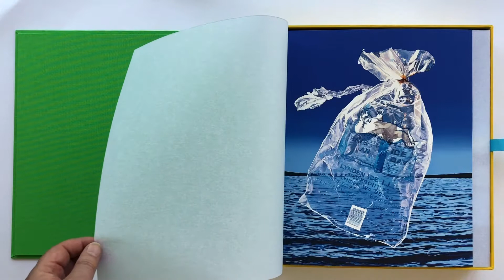Karen Hackenberg | Monograph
A Book of Post-Pop Paintings and Sculpture with a Green Heart
My beautifully printed, limited edition art book features a significant portion of my oeuvre; a light-hearted yet subversive approach to the serious subject of ocean degradation, and a tongue-in-cheek taxonomy of imaginary post-consumer creatures of the sea.

• Dust jacket, corrugated, slipcase version: $49.95.
• Hardcover, bound-book, version: $89.95.
• Limited-edition boxed set, w/ hardcover book and archival print: $450.00

Available for purchase at the following locations:
Port Townsend School of the Arts • At the Gallery across from the Rose Theatre • 236 Taylor St.

My gratitude to Murray Lemley designer/photographer, Lenoirschuring book printers Amsterdam, Wytze Fopma bookbinder Friesland, Riet van der Linden artist and arts-writer, and Christopher Mooney, journalist and contributing editor Art Review!